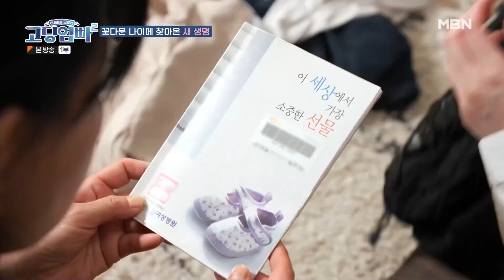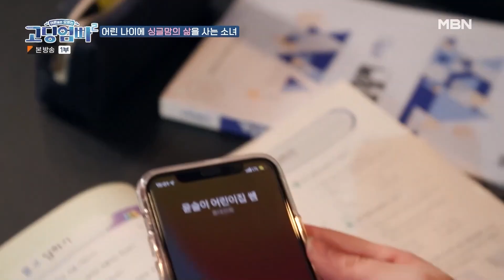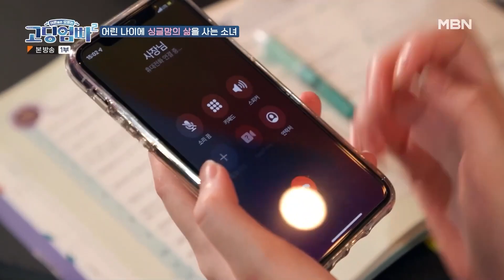[고딩엄빠2][17-1]나와 남자친구 사이를 질투하는 친구 이간질에 속아 결국 싸움+이별까지?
고딩엄빠 시즌2 17회 220927 방송